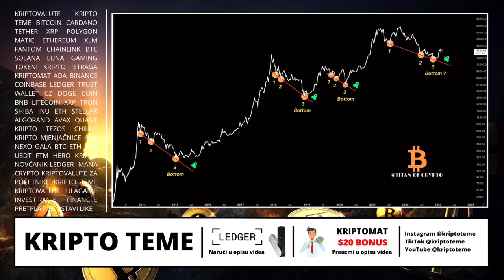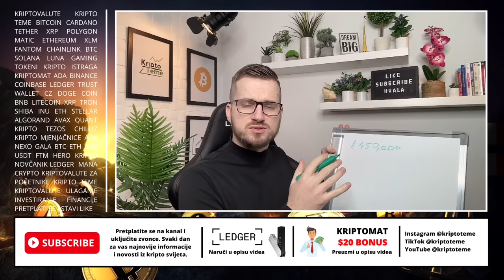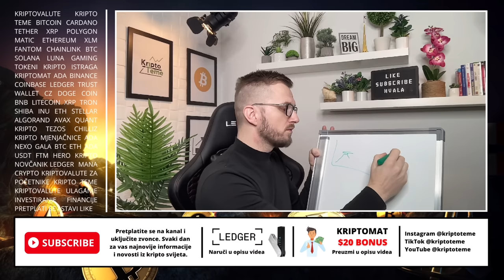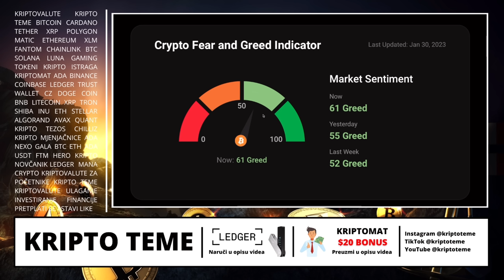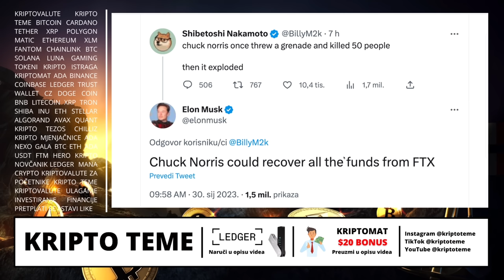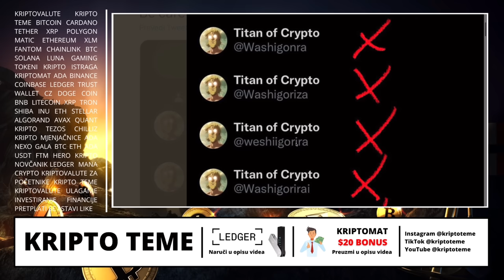KRIPTO NOVOSTI + VELIKA NAJAVA 🚨 Kriptovalute 2023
Kriptovalute i najvažnije kripto novosti za vas

HVALA TI !

🔐 LEDGER 🔐

KRIPTO TEME

kripto teme
Bitcoin Cardano Ethereum Fantom i druge kripto teme
kriptovalute
kriptovalute KRIPTOVALUTE
KRIPTOVALUTA
kriptovalute edukacija
kriptovalute balkan
kriptovalute novosti
kriptovaluta coti
KRIPTOVALUTE